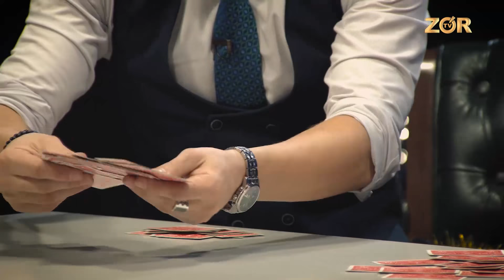Illyuziya Live 2-son (28.12.2018)